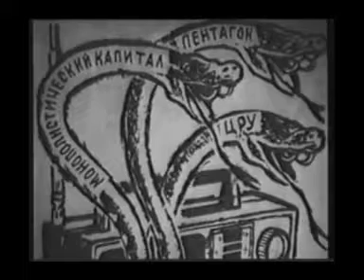ემიგრანტები. II ნაწილი - წითელი ზონა (2009 წელი)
გადაცემა წითელი ზონის არქივიდან.